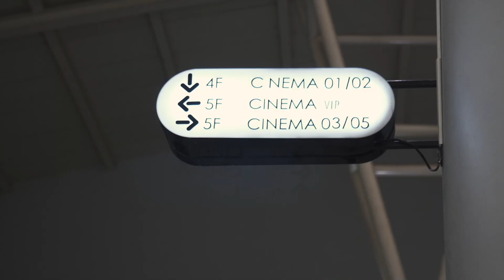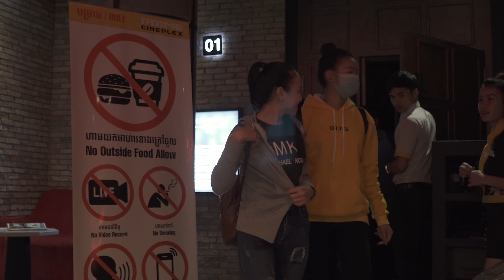Final : Can I Be Me? , វីដេអូអប់រំ - Prime Cineplex [OFFICIAL VIDEO]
ចេញហើយៗ វគ្គបញ្ចប់នៃសាច់រឿងខ្លីៗបែបអប់រំ Can I Be Me? ដែលជាភាគបន្តដែលទស្សនិកជនកំពុងរង់ចាំ...

តោះមកទស្សនាវីដេអូបែបអប់រំដែលសម្រិតសម្រាងនិងរៀបចំឡើងដោយរោងភាពយន្ត Prime Cineplex ទាំងអស់គ្នា..!! ធានាថាមានអត្ថន័យល្អនិងអប់រំចិត្តរបស់យុវវ័យនាបច្ចុប្បន្នផ្ទាល់តែម្តងដែលជួបរឿងដូចក្នុងវីដេអូនេះ..!!

តោះកុំអោយខាតពេលយូរមកតាមដានទស្សនាដោយរីករាយទាំងអស់គ្នា..។

នឹងមានភាគបន្តទៀត ដែលយើងនឹងធ្វើការ Upload ជាបន្តបន្ទាប់ផងដែរ..។